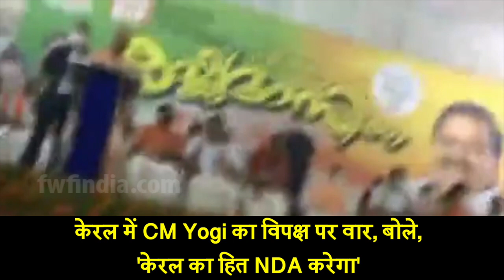केरल में गरजे CM Yogi, कम्युनिस्ट पार्टी के गढ़ में घुसकर दिया ताबड़तोड़ भाषण कम्युनिस्ट देखते रह गए !